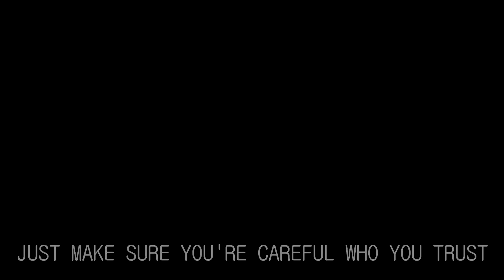Deus Ex Mankind Divided Song | Humans | ("twenty one pilots - Heathens" Parody)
Deus Ex Mankind Divided was request heavily in the comments so here is our song on it!
We thought it fit perfectly with the song Heathens by twenty one pilots. We hope you enjoy this parody!
Also a special announcement will be coming this week!